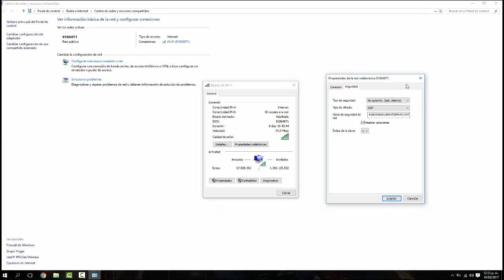Mirar contraseña de Nuestra Red wifi a la que estemos conectados, windows 10,8,7